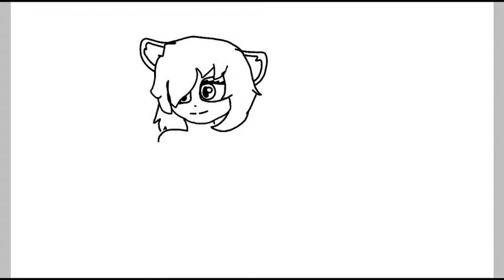Gift for *Catty Love*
So,...this is the second video on my channel
and its a Gift for Catty!
hope you liked MiLord~
and...sorry for no colors...
I dont really like to use them...
enough talking
bye bye~